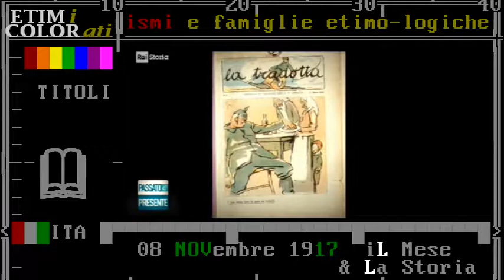08 NOVEMBRE 1917 | generale Diaz | servizio "P"=propaganda "monizioni...coscienza" giornali trincea